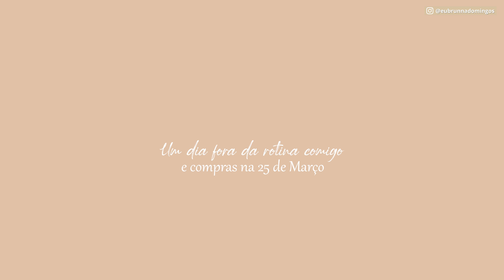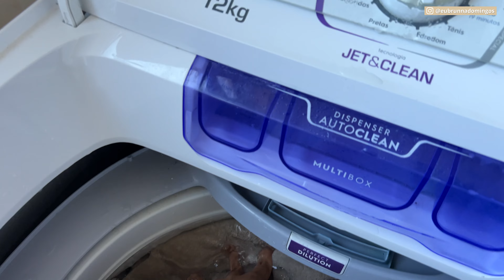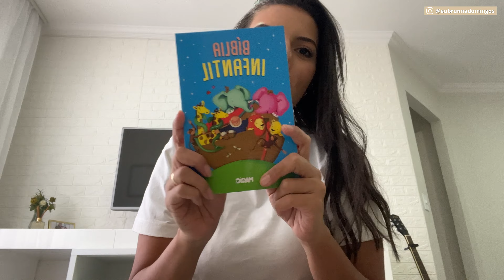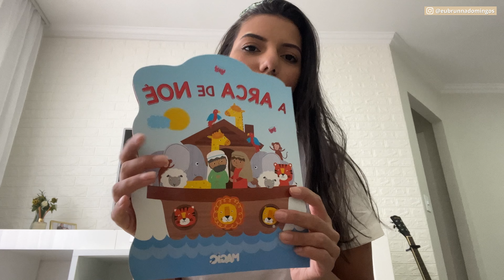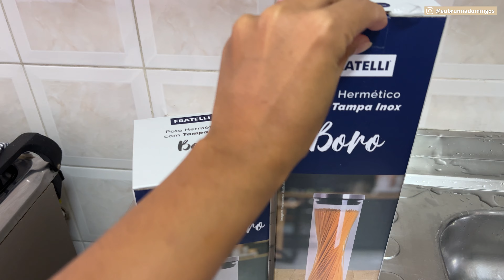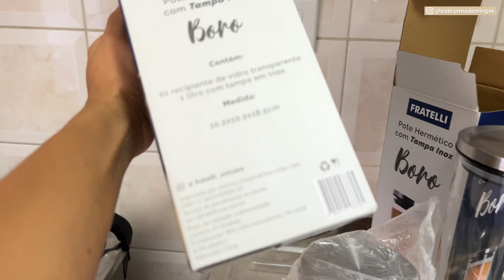Rotina de dona de casa | Lavando um cobertor em um apartamento | Compras na 25 de março em São Paulo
Sejam bem-vindas ao meu canal! Temos vídeos por aqui toda Terça e Quinta às 19h.

✅ Meus Produtos na Amazon